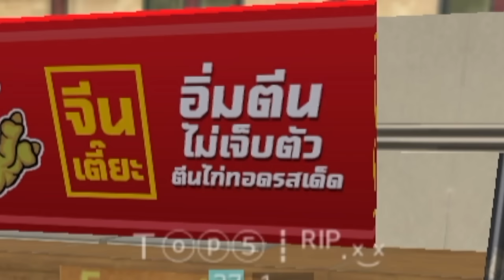Free Fire เที่ยวงานวัดม่วนหลาย (เจอคนอีสาน อย่างฮา!!)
วันนี้ เม้าท์มิน (MOUTH MIN) จะพาทุกคนเที่ยวงานวัดฟีฟาย
ในบรรยากาศเทศกาล สงกรานต์ 2024
อิ่มเอมไปกับ อาหารไทย และ เสียงดนตรี
กิจกรรม ซุ้ม สนุกๆทั้ง สาวน้อยตกน้ำ ยิงเป้า รถบั๊ม
รถไต่ถัง บ้านผีสิง มวยทะเล ชิงช้าสวรรค์ ม้าหมุน หมอลำ
จุดถ่ายรูปเช็คอิน พบปะพูดคุยกับชาวฟีฟายทั่วประเทศ
สุ่มเจอ สาวสอง สุขุมวิท 11 คนอีสาน คนใต้ น่ารักและฮามากๆ
จกไข่ จกส้มตำ ไก่ย่าง ก๋วยเตี๋ยวเรือ ให้อิ่มท้อง
เพราะเราจะหาอาสาสมัคร คนไทยใจดี เป็นไกด์พาเที่ยว
รับรองว่า สงกรานต์งานวัดฟีฟาย แห่งนี้ ไม่เหมือนที่ไหนๆแน่นอน